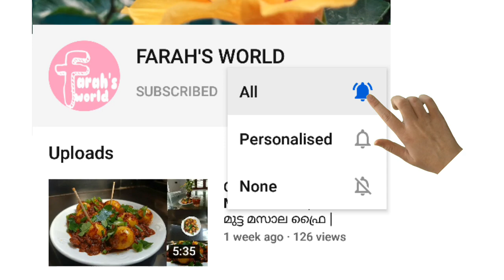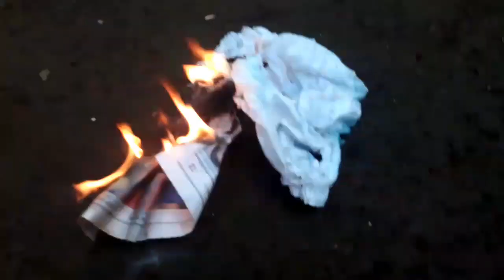How to dispose used diapers at home/വളരെ എളുപ്പത്തിൽ വീട്ടിൽ തന്നെ diapers നശിപ്പിക്കാം.